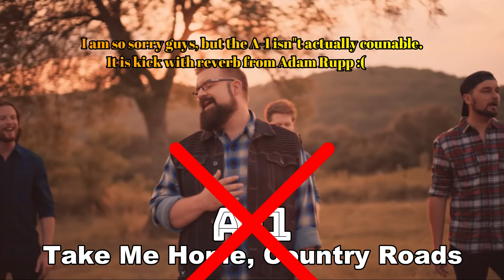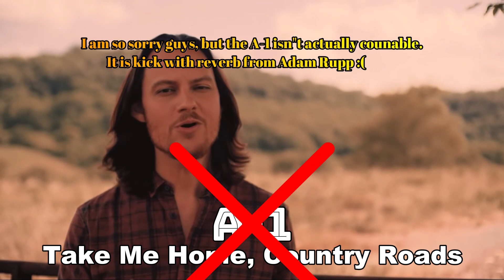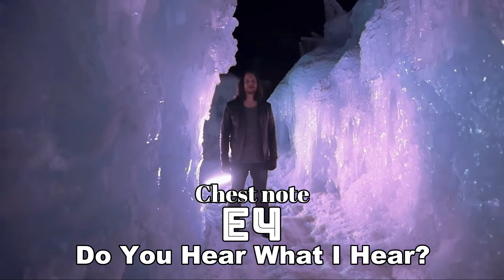Tim Foust VOCAL RANGE /2020/ (C0-A5)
New vocal range video with bass singer of Home Free - Tim Foust.
If you will find some mistakes, write it to comment.
Also if you are intersted, join our Bass community on Discord :)